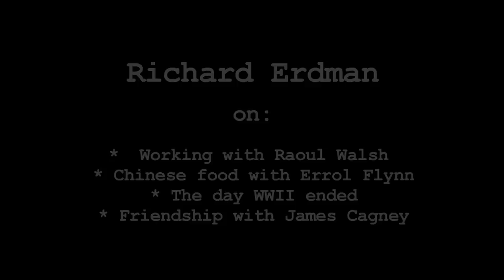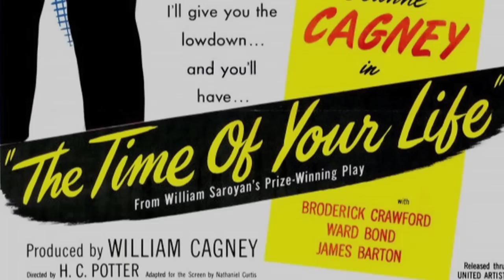Richard Erdman Interview - Pt 2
Richard Erdman on working with Raoul Walsh, Chinese food with Errol Flynn, the day WWII ended, friendship with James Cagney